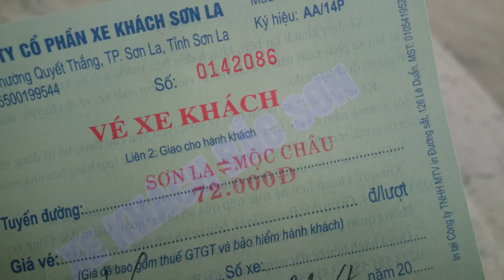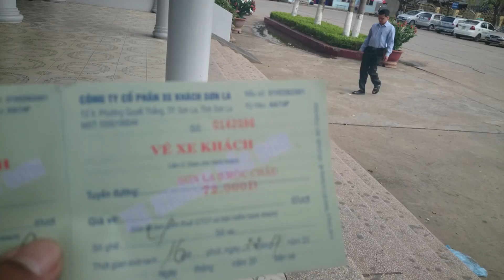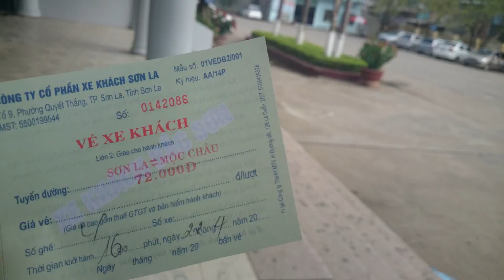สถานีรถโดยสารเมืองเซินลา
สถานีรถโดยสารเมืองเซินลาประเทศเวียดนาม (Ben xe Son La Vietnam) จากตรงนี้จะมีรถเข้าฮานอยไปเดียนเบียนฟูและจังหวัดต่างๆที่อยู่ใกล้เคียง. ที่นี่ดีมากครับมี wifi internet บริการให้นักเดินทางด้วยยอดเยี่ยมจริง